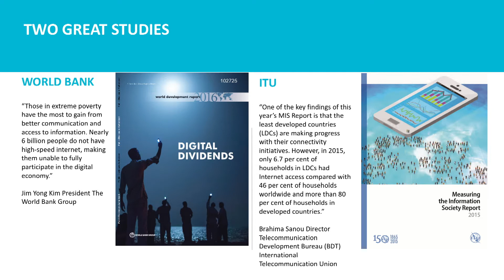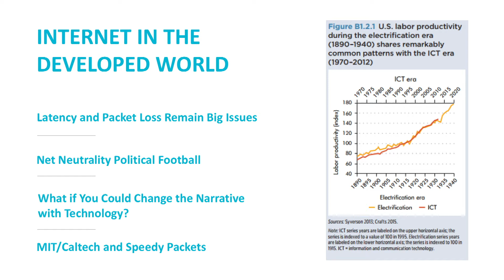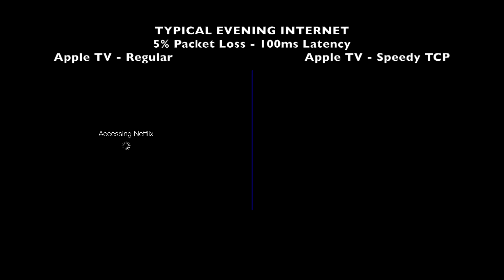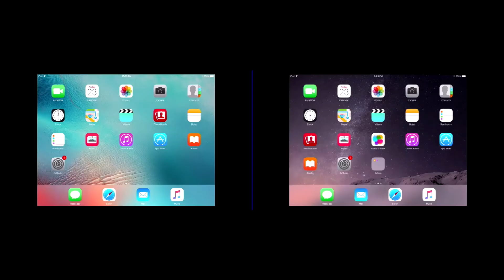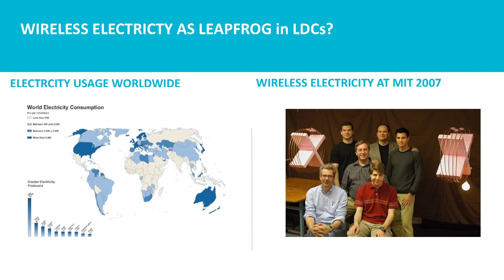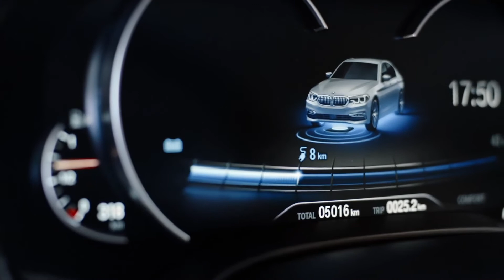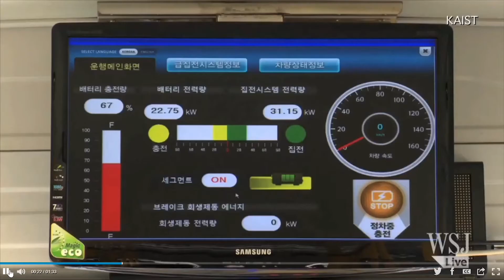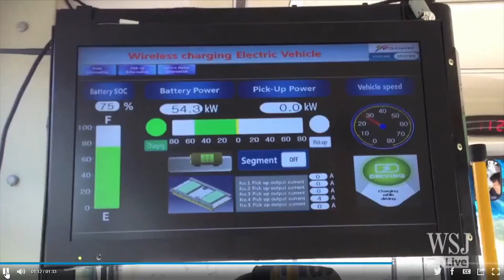Living In A Wireless World - Eric Giler - WGS 2018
"Wireless power is where governments need to get involved to bring a greater opportunity to the larger world. "- Eric Giler, Chief Executive Officer Speedy Packets.

إريك غايلر: "على الحكومات النظر في القوة اللاسلكية لمنح العالم كله فرصة أفضل في مواكبة التغيّرات".